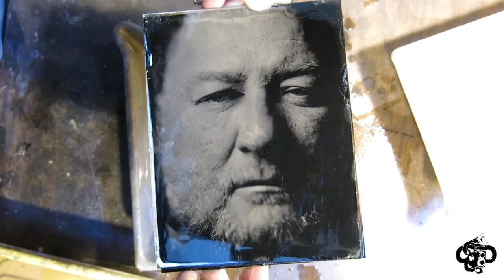Wet Plate Photography - Fixing the Glass Negative - Justin Borucki - Snake & Camera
A step in the wet plate process (on video): In this video, I'm "fixing" the glass plate negative. What you're seeing is the unexposed silver being washed away - or removed - from the plate. It's a pretty cool process - please watch and share.